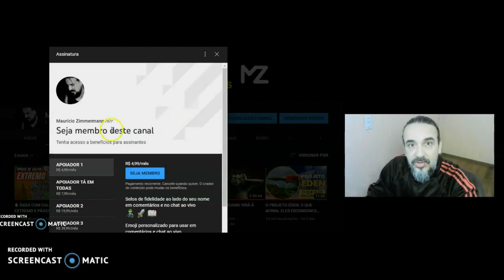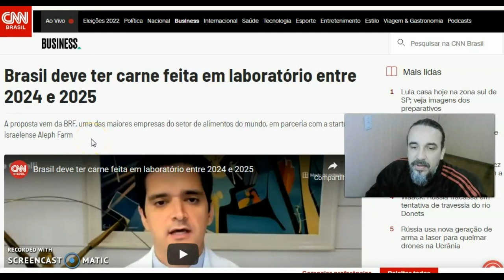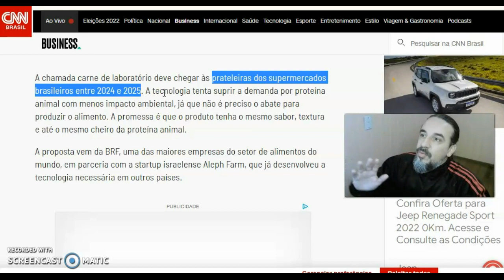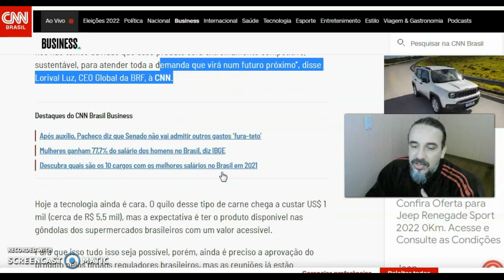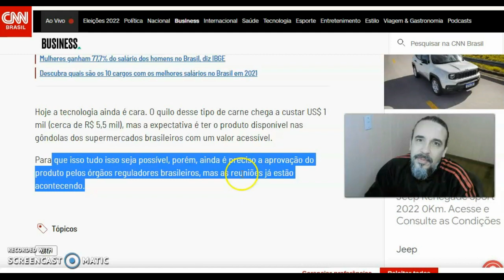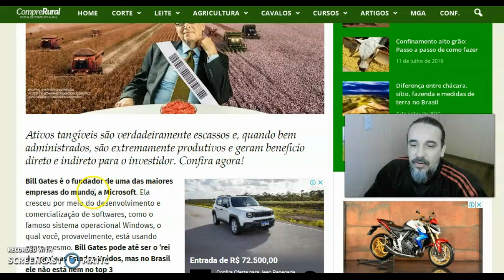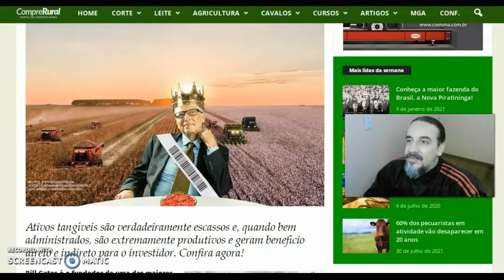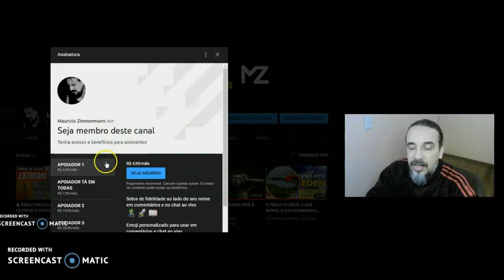💥 O C@OS SOCIAL SE APROXIMA? EM 2024 SERÁ IMPLANTADO NO BRASIL! 💥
Tudo bem, pessoal? Sejam todos bem vindos ao canal Maurício Zimmermann! Aqui tratamos de vários assuntos, sendo o principal a PALAVRA DE DEUS. Vídeos TODOS OS DIAS com caráter informativo, lives nas terças (pregação), quintas (análises de filmes) e domingos (pregação/assuntos gerais). Além disso, aos sábados tem ANÁLISE DE LETRAS DE MÚSICAS! Espero que todos gostem!

Conheça os livros apócrifos da bíblia!

Palavras chave/Tags: cnn brasil, cnn brasil business, economia, investimentos, bolsa de valores, mercado, cnn novo dia, rafael colombo, elisa veeck, fernando nakagawa, brf, carne de laboratório, carne, a carne criada em laboratórios reportagem do fantástico, carne de laboratorio, carne de laboratorio 2019, carne de laboratorio 2022, carne de laboratorio presta, a carne de laboratorio faz bem pra saúde, technology, tecnologia, olhar digital, bill gates fazenda, filme 1984.